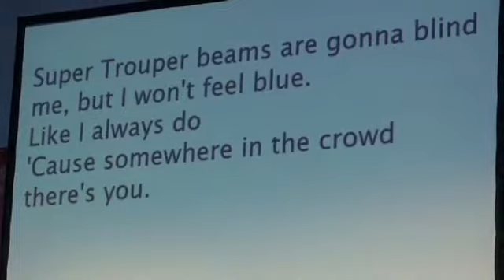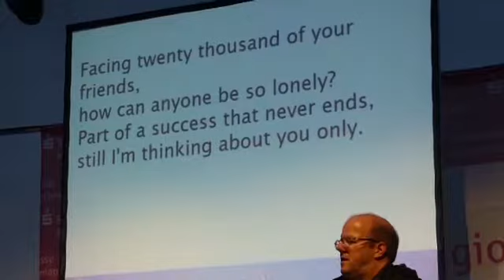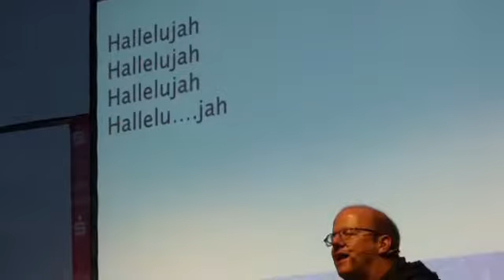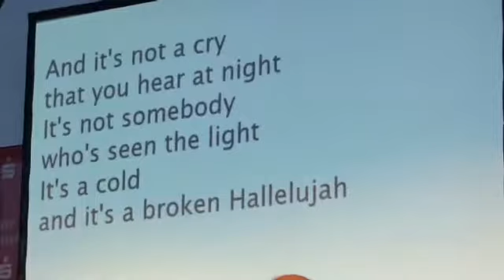Münster Kreuzviertel 2018 - Rudelsingen - Super trouper - Yesterday - Halleluja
Münster Kreuzviertel 2018 - Rudelsingen mit David Rauterberg - Super trouper - Yesterday - und noch mal Halleluja